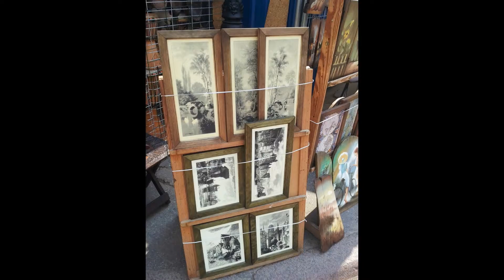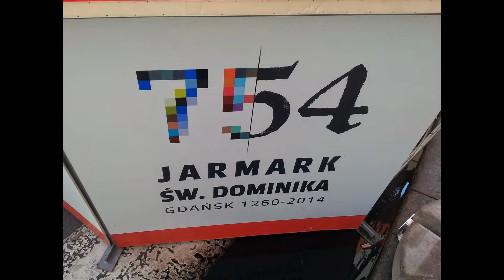Jarmark Dominikański Gdańsk 2014